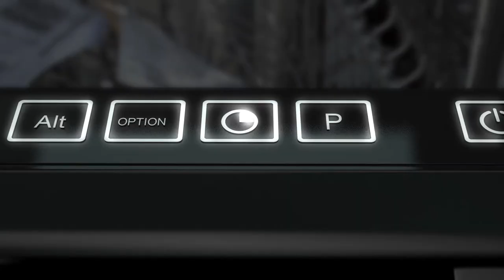DLC - Home Appliances